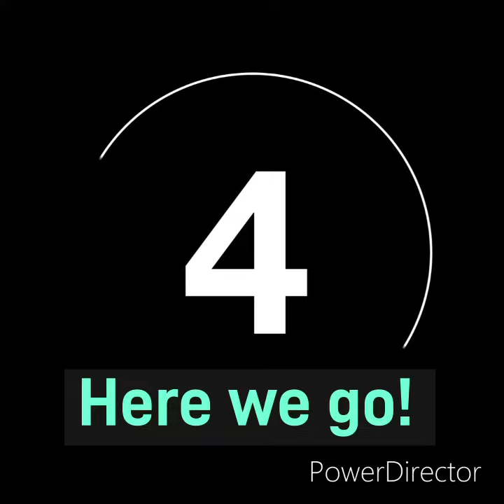OC-TOBER Day 1: An OC With Long Hair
This is the first drawing for my OC-Tober 2023 drawing challenge. For this first prompt, I chose to draw a teenage cyborg girl with long hair. The cyborg’s name is Lucille Bliss. Don’t you agree that she enjoys the season of fall?

This picture can also be found on my DeviantArt homepage.

This picture was drawn on IbisPaintX and this video was edited on PowerDirector.